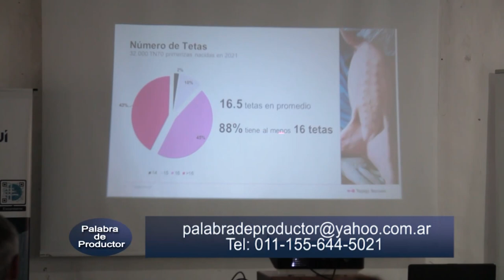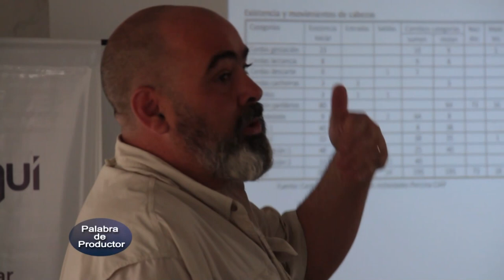PALABRA DE PRODUCTOR 12-12-23